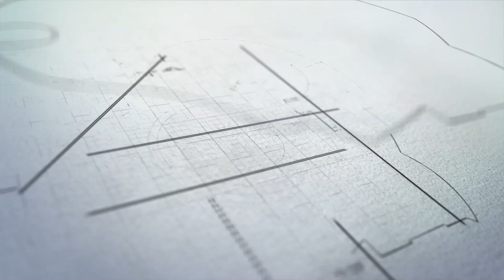Top 10 Free 3D Intro Templates for After Effects - New Collections October 2020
▬▬▬▬▬▬▬▬▬▬  Instructions  ▬▬▬▬▬▬▬▬▬▬▬▬▬
1) Extract the template File using Winrar

2) Replace my logo with your logo

3) Edit the text to your liking

4) Render and Enjoy!